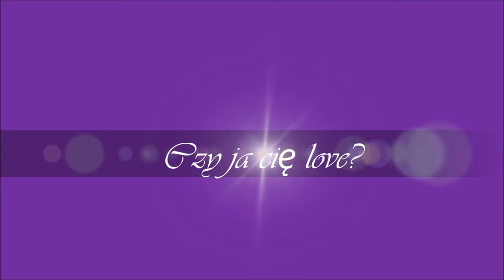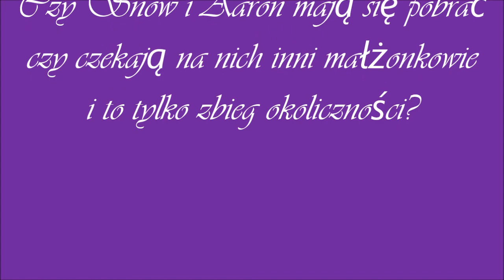Czy ja cię love#1-Bolesna prawda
Snow spotyka się z swoją matką,żeby omówić tajemniczą sprawę.Jednak po tym co się dowiedziała ucieka przerażona.W podobnej sytuacji jest też Aaron.Czy to tylko zbieg okoliczności?